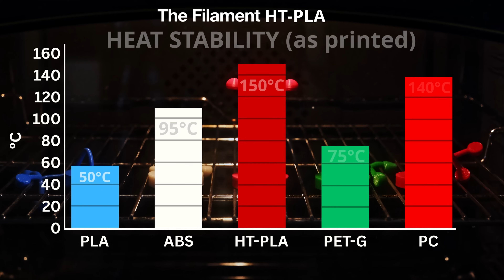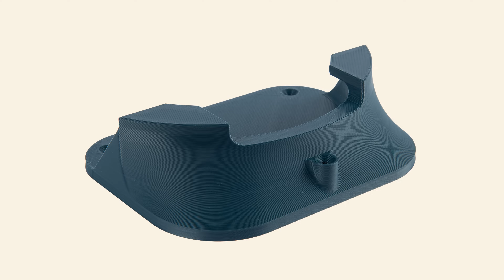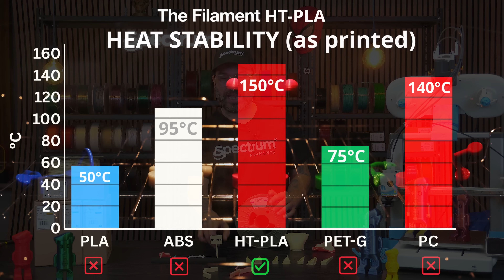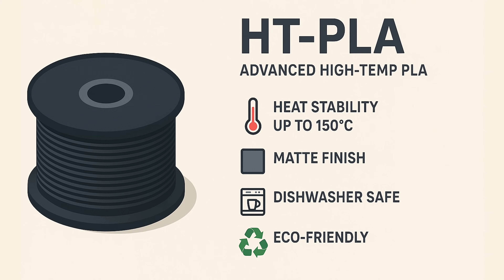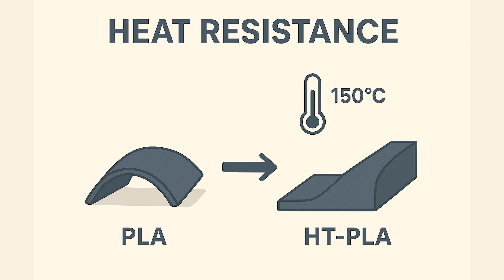HT-PLA: The Filament you are missing !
🔥 Meet The Filament HT-PLA – the high-performance PLA designed for demanding applications. Unlike standard PLA, this material offers heat stability up to 150°C as printed – no annealing or post-processing required.

With a semi-matte finish, eco-friendly formulation, and dishwasher-safe durability, HT-PLA is ideal for end-use parts, brackets, housings, organizational accessories, and functional prototypes. It’s over twice as stiff as standard PLA, three times more impact resistant, and prints easily at high speeds.

In this video, I’ll cover:
✅ Key features & properties of HT-PLA
✅ Why it outperforms regular PLA
✅ Printing tips for the best results (bed adhesion, warping, cooling)
✅ Real-world use cases where this filament shines

If you’re looking for a biodegradable, strong, and heat-resistant filament, HT-PLA is the ultimate choice.

🧪 Printer used: Bambu Lab P1S
🎯 Filament tested: HT-PLA
🔥 Print Speed: up to 200mm/s